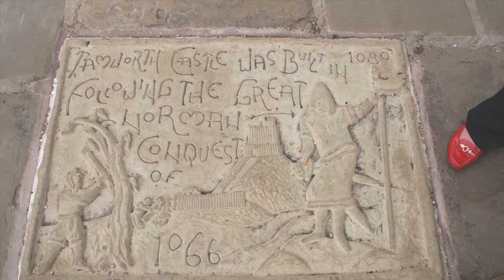St George's Day 2016 - Tamworth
St George's Day celebrations in Tamworth Castle Grounds